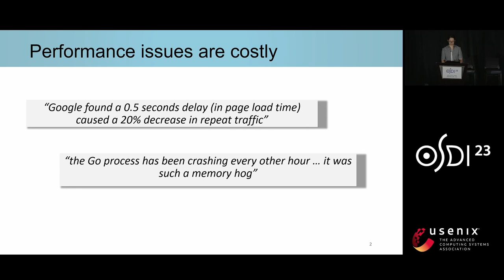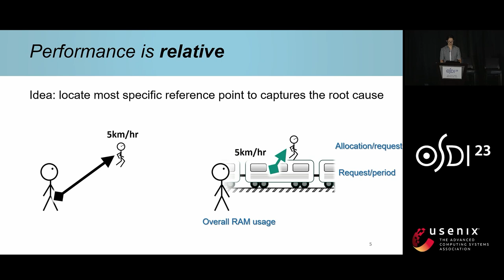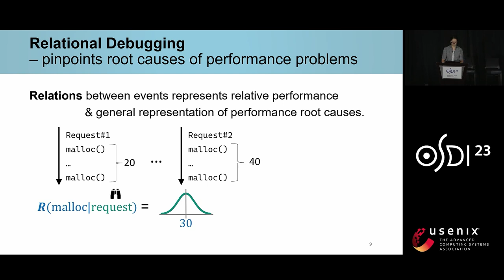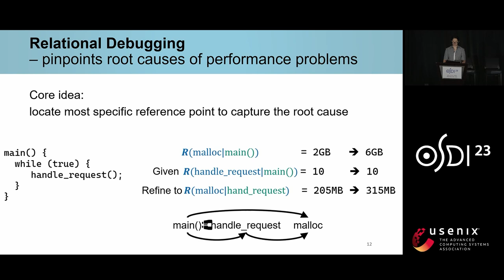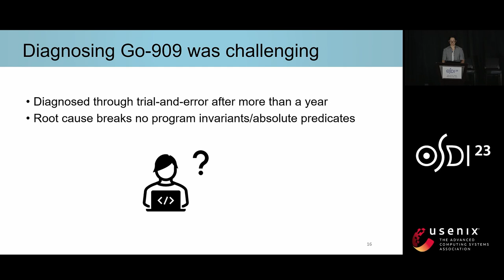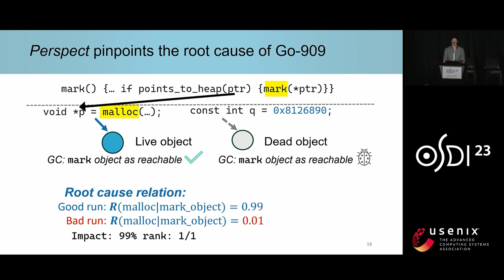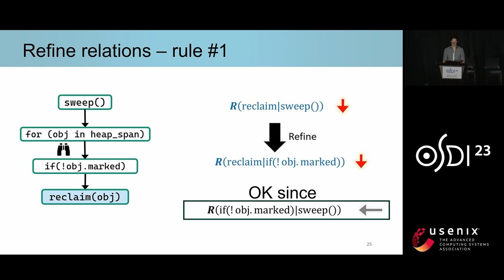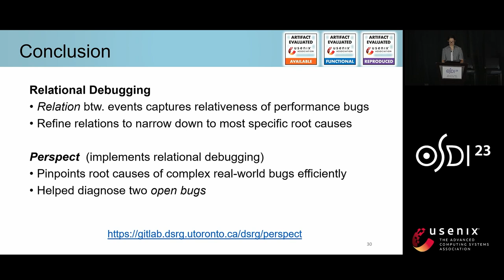OSDI '23 - Relational Debugging --- Pinpointing Root Causes of Performance Problems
Performance debugging is notoriously elusive—real-world performance problems are rarely clear-cut failures, but manifest through the accumulation of fine-grained symptoms. Oftentimes, it is challenging to determine performance anomalies—absolute measures are unreliable, as system performance is inherently relative to workloads. Existing techniques focus on identifying absolute predicates that deviate between executions, which limits their application to performance problems.

This paper introduces relational debugging, a new technique that automatically pinpoints the root causes of performance problems. The core idea is to capture and reason out relations between fine-grained runtime events. We show that relations provide immense utilities to explain performance anomalies and locate root causes. Relational debugging is highly effective with a minimal two executions (a good and a bad run), eliminating the pain point of producing and labeling many different executions required by traditional techniques.

We realize relational debugging by developing a practical tool named Perspect. Perspect directly operates on x86 binaries to accommodate real-world diagnosis scenarios. We evaluate Perspect on twelve challenging performance issues with various symptoms in Go runtime, MongoDB, Redis, and Coreutils. Perspect accurately located (or excluded) the root causes of these issues. In particular, we used Perspect to diagnose two open bugs, where developers failed to find root causes—the root causes reported by Perspect were confirmed by developers. A controlled user study shows that Perspect can speed up debugging by at least 10.87 times.